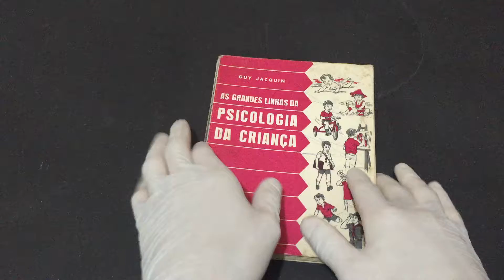IMG 6283As Grandes Linhas da Psicologia da Criança